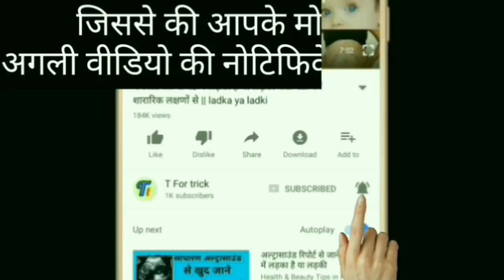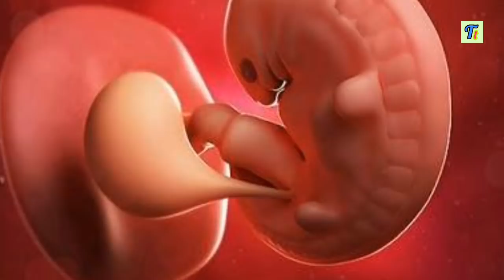प्रेगनेंट होने के लिए क्या करें/try to get pregnant/pregnant kaise hote hai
गर्भाशय में गांठ का इलाज